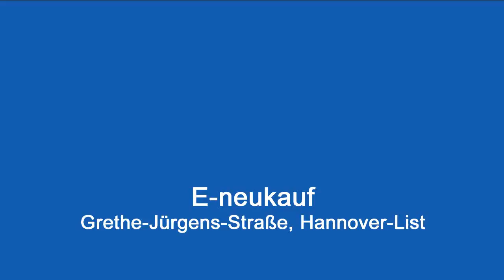Supermarkt des Jahres 2010 - E neukauf Hannover-List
Nominiert in der Kategorie Filialisten mit weniger als 2.000 Quadratmetern Verkaufsfläche